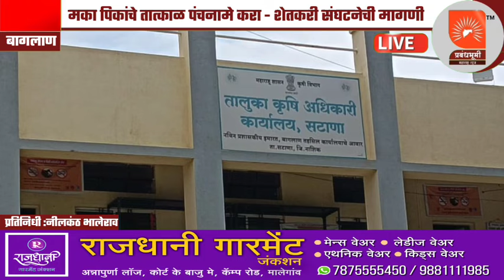बागलाण तालुक्यातील मका पिकांचे तात्काळ पंचनामे करा - शेतकरी संघटनेची मागणी